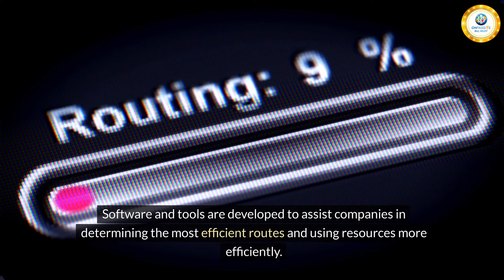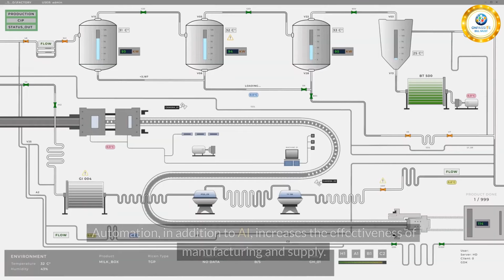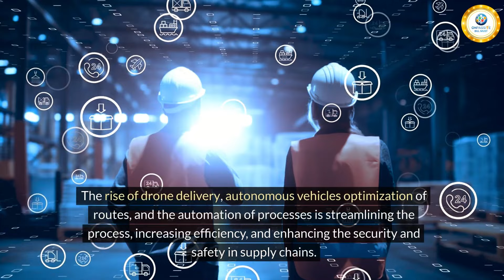Autonomous Robots are Revolutionizing Supply Chains🔷ONPASSIVE By Bill Must @onpassivebillmust🔷